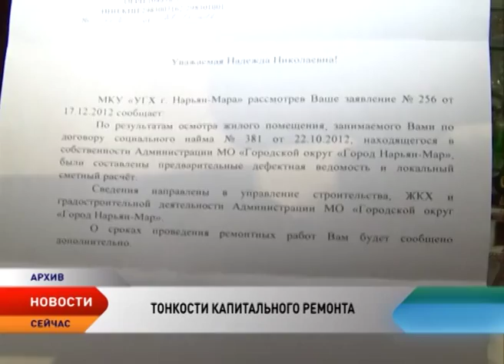В НАО из программы капитального ремонта исключены 53 дома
В Ненецком округе из программы капитального ремонта исключены сразу 53 дома. 35 из них признаны аварийными. Еще 18 по документам оказались так называемыми малосемейными общежитиями. Об этом доложили на специальном совещании в Администрации НАО. По словам губернатора Игоря Кошина, ситуации, когда жители города платят взносы на капитальный ремонт, а их дом в итоге признается аварийным, быть не должно. Поэтому «необходимо оперативно провести недостающие обследования, чтобы иметь четкую картину, что мы именно ремонтируем, а что расселяем», — отметил глава округа.

78 лет — именно столько самому старому дому, который признали аварийным. Всего же в этот список вошли 35 еще пока жилых строений. Для их жильцов данное решение говорит о том, их освободят от уплаты за капитальный ремонт сразу после того как специальное постановление вступит в законную силу.

Сергей Кустов,
заместитель руководителя Департамента строительства, ЖКХ, энергетики и транспорта НАО:

— Конструктивные элементы были с большой степенью износа — свыше 70 процентов. По этой причине они были исключены из программы капитального ремонта. Таким образом, жители данных домов после вступления в силу постановления перестанут оплачивать взносы на капитальный ремонт этих домов.

Еще 12 домов, жители которых больше не будут платить в общий котел на капитальный ремонт, экспертная комиссия признала общежитиями. Теперь в программе капремонта осталось 477 строений. 306 из которых расположены в Нарьян-Маре, 132 — в поселке Искателей, остальные 39 — в деревнях и селах региона. В ближайший месяц решится судьба еще 58 строений, все они — на территории Нарьян-Мара.

Фонд содействия реформированию ЖКХ благодаря поправкам в окружной закон теперь имеет право на проведение независимого обследования домов. Напомним, ранее экспертизу проводили только муниципальные власти.